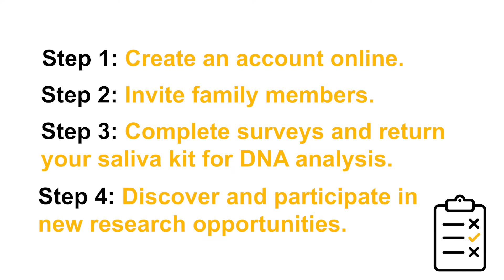SPARK at Yale - A brief video introduction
SPARK at Yale aims to help scientists better understand what contributes to autism. As part of this effort, we study DNA from people with autism and from their family members who may or may not have autism. We also study information about their health and things that can impact health like behavior and lifestyle. To succeed, SPARK needs the help of many thousands of people with autism and their families. What we learn will be shared with many qualified autism researchers to help speed up the progress of autism research. Participation in SPARK at Yale can be completely at home and online or you can opt for various in-person supports such as a visit to our center, home visits, drive-bys, phone support, teleconference (Zoom) appointments, and more. As a small token of appreciation, each family can receive an amazon gift card valued up to $50. Best of all, participants become part of a national community and are updated on new opportunities and discoveries in autism research.